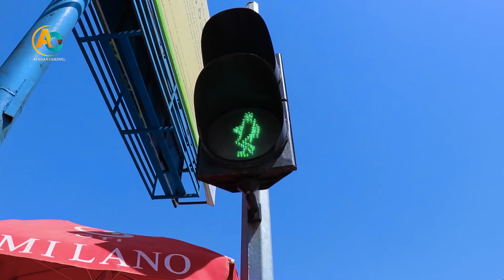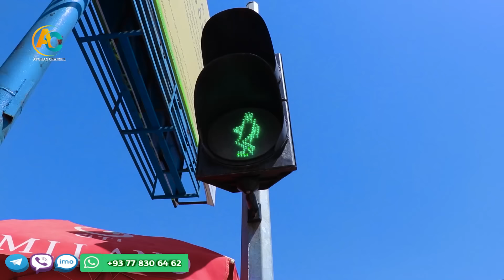گزارش ویژه ربیع از لیسه مریم کابل و تغییرات جدید در این منطقه